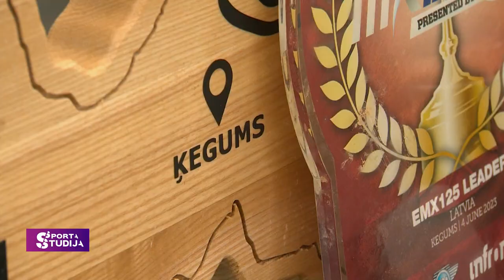Jānis Reišulis - nākotne Latvijas motokrosā? | Sporta Studija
Jānis Mārtiņš Reišulis 15 gadu vecumā ir viens no labākajiem motokrosa braucējiem savā klasē gan Eiropā, gan pasaules mērogā. Šobrīd līderis kopvērtējumā EMX125 klasē.